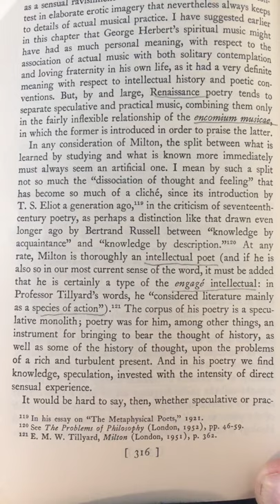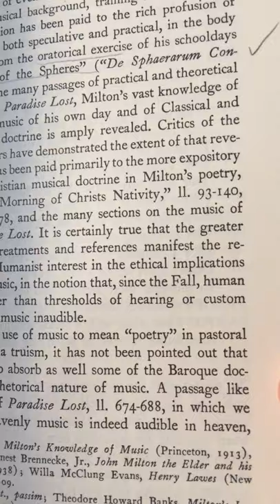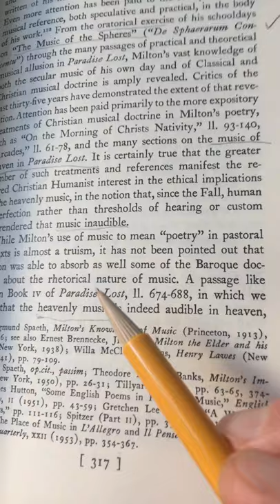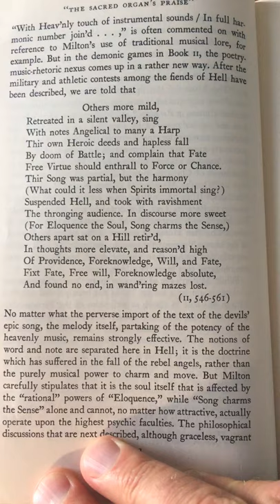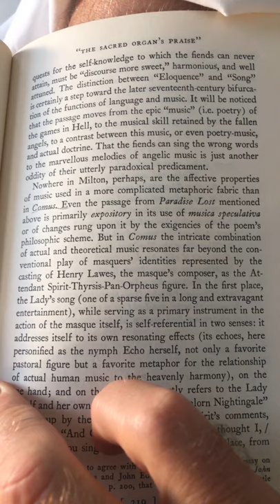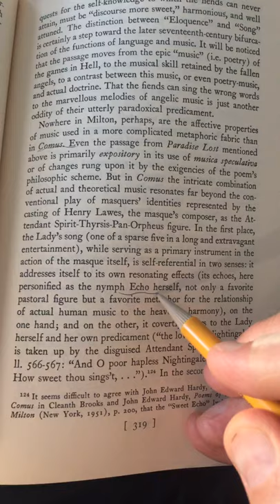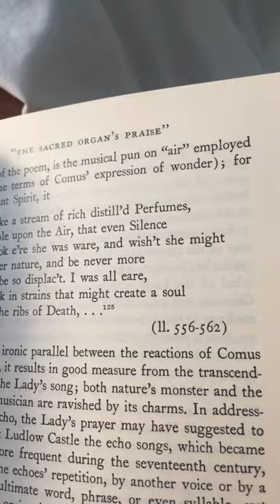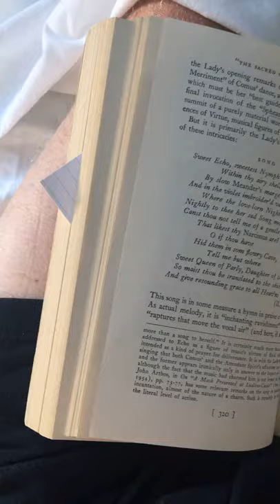The Untuning of the Sky -Milton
The Untuning of the Sky by John Hollander read by David Smith music theorist page 316 John Milton ideas of music in English poetry The music of the spheres de sphaerarum concentu paradise lost arcades on the morning of christs nativity heavenly music is indeed audible echo spheary chime comus